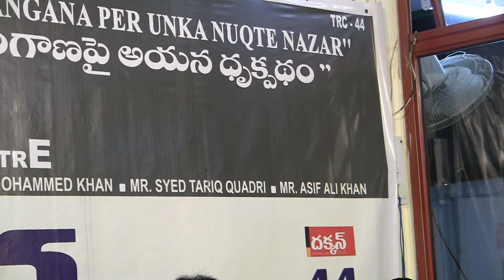TRC CHARCHA44 Justice Sardar Ali Khan memory - his views on Telangana 11